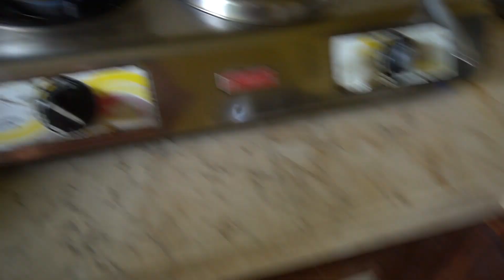SUPPORT LOCAL CONTENT CREATORS! | vlog # 6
a filler vlog for the week cause... why not? joke, wala kaming pupuntahan.
i wanted to take the time na sabihin sainyo mga katropa na SUPPORT LOCAL CONTENT CREATORS!
it will be a huge help for the Philippine Youtube community.

Equipment used:
Sony A6300 - goo.gl/mHzT5c
Boya Microphone - goo.gl/7ZAwoq

Top 10 (for me) Filipino Youtubers:
1. CongTV
2. Wil Dasovich
3. Haley Dasovich
4. Alodia Gosiengfiao
5. Janina Vela
6. Gloco Gaming
7. Michelle Dy
8. Alex Gonzaga
9. Moira Dela Torre
10. Wish 107.5 (radio station but worth checking out!)